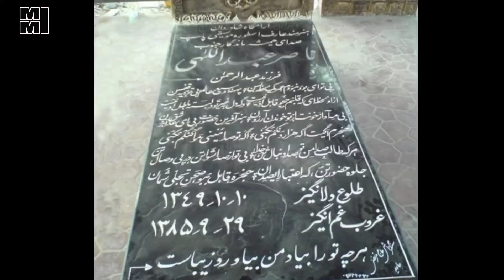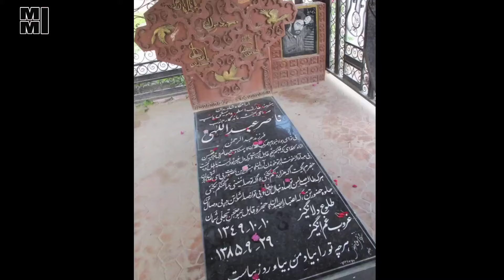همسر ناصر عبدالهی سکوت 18 ساله اش را شکست | افشای علت اصلی مرگ همسرش و جزئیات قتل | من قا.تل بودم ؟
افشای راز مرگ مشکوک ناصر عبدالهی بعد از 17 سال | حقایق باورنکردنی | قتل ناموسی به دلیل اجرای آهنگ ..

ناصر عبداللهی در تاریخ ۱۰ دی ۱۳۴۹ در محله سیدکامل شهر بندرعباس زاده شد. پدرش عبدالرحمن عبداللهی کارگر بازنشسته بود و مادرش مهرنگار بندری نیایی خانه‌دار است. از ۱۳ سالگی به موسیقی علاقه‌مند شد. فعالیت‌های هنری خود را از سال‌های نوجوانی در صدا و سیما و حوزه هنری سازمان تبلیغات اسلامی استان هرمزگان آغاز کرد.

وی کار حرفه‌ای را به‌طور جدی از سال ۱۳۷۴ خورشیدی آغاز کرد. در سال ۱۳۷۵ همراه با همسرش به تهران آمد. محمدعلی بهمنی وی را به انتشارات دارینوش معرفی کرد. پس از آن آلبوم‌های «عشق است» و «دوستت دارم» ناصر را این انتشارات ضبط و منتشر کرد. ناصر با انتشارات فوق دچار اختلافاتی شد. پس از آن آلبوم‌های «بوی شرجی» توسط انتشارات شمیم جنوب، هوای حوا و ماندگار توسط انتشارات آوای نکیسا و پس از مرگ او، آلبوم رخصت توسط انتشارات آوای مهر میهن به بازار روانه شد.
او چهار برادر و یک خواهر دارد. ناصر در هیجده سالگی با «فهیمه غفوری» اهل بندرعباس که سه سال از خودش بزرگ‌تر است ازدواج کرد. حاصل آن سه فرزند (دو پسر و یک دختر) به نام‌های نوید، نازنین و نامی است. نینا فرزند چهارم ناصر حاصل ازدواج او با فاطمه فهیمی است. فرزند دختر او، نازنین الان نوازنده و خواننده سبک پاپ است. او با بازخوانی چند ترانه از پدرش شهرت پیدا کرده‌است.